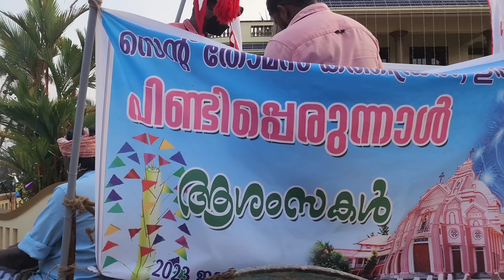Irinjalakuda Pindi Perunnal 2023 I ഇരിഞ്ഞാലക്കുട പിണ്ടി പെരുന്നാൾ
perunnal pindi perunnal irinjalakuda Church festival vedikettu firework st. Sebastian band Set ambu Koda panjavadyam valiyangadi ambu thirunnal dhanaha thirunnal